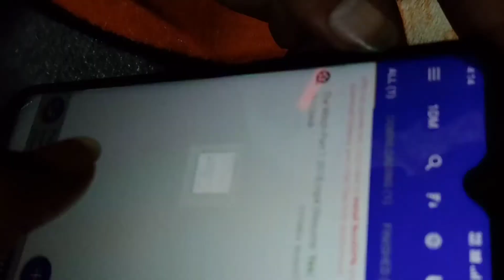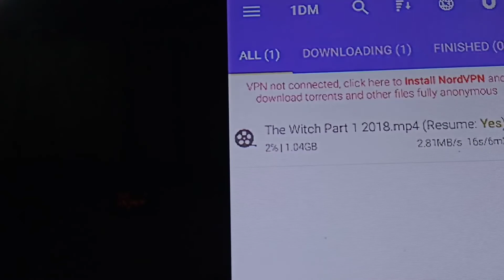Ammi or appi wapas aa gye 😄| Indian Vlogger Sam Vlogs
Indian Vlogger Sam Vlogs
Inspired by Saurav joshi vlogs , Saurabh joshi blog